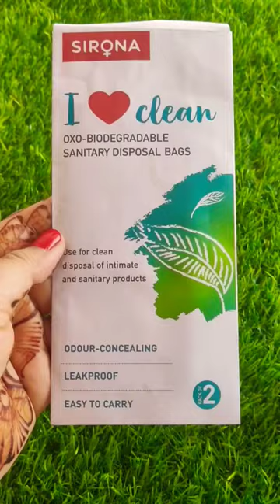Amazing Beauty & Wellness Products